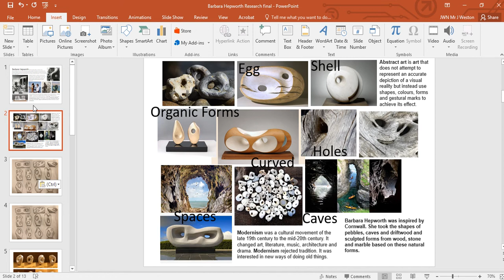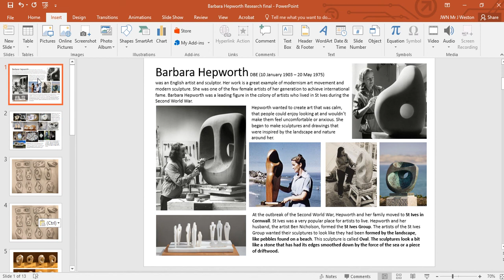5. Barbara Hepworth Project - Task 5 - Presentation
This video will explain how to present photos of your soap carving in PowerPoint.